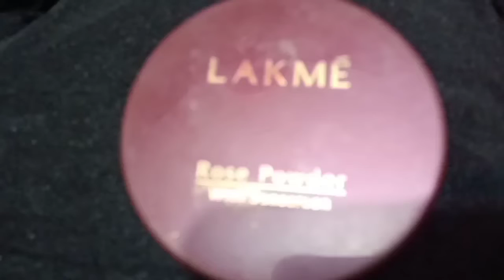Affordable Makeup product || सिर्फ ₹ 200 || Makeup look under 200 || Lifestyle Nagma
Hiiiii
Everyone kaise ho aap sab ye video aap sab ke bhut helpful hone Wala hai kyun ki mane isme bhut affordable product usse kiye hai video helpful ho to plz Like share subscribe karna na bhoole.